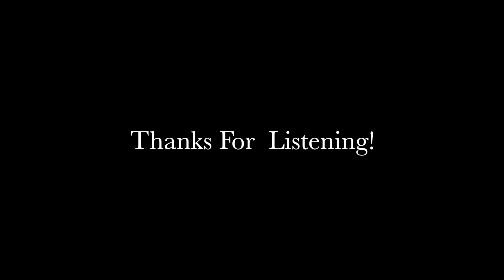This Is Affy and Brett Hull - One Time At The Stop Sign #7 - Inertia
Beat Collaboration By. Affy and Brett Hull